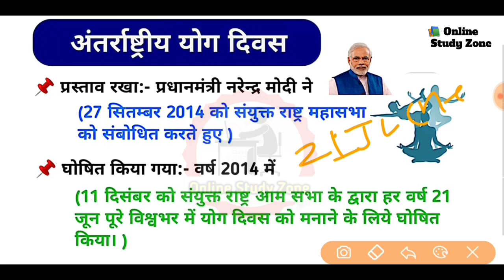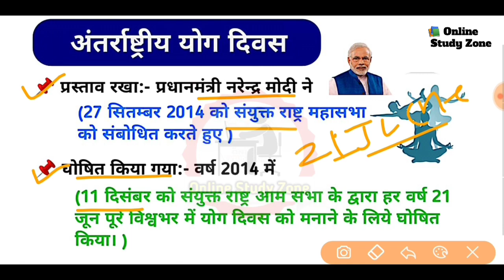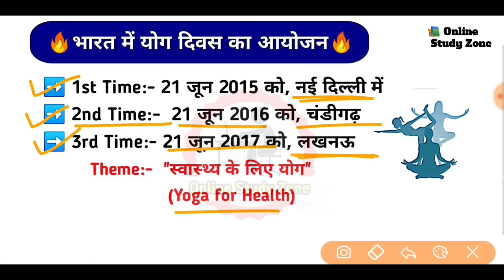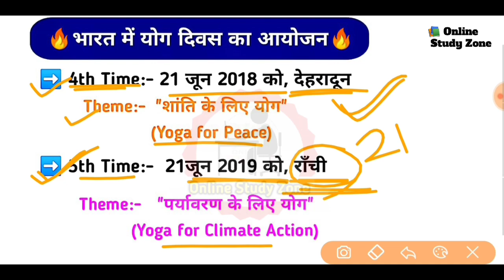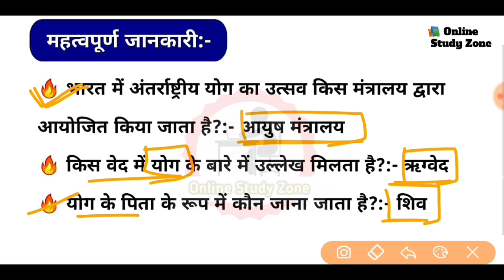🔥🔥 International Yoga Day 2019 | अंतराष्ट्रीय योगा दिवस 2019 | 21 जून 2019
Aj ke is video me maine apko International Yoga Day ke baare me bataya hai..
Puri details me samjhaya hai, ek baar puri video ko jarur dekhe...